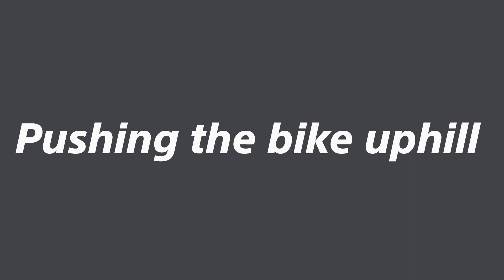Franklin Joseph Krav Maga SelfDefense (Bengaluru) ~ Outside Punch Coaching Practise A265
* 𝗠𝗲𝗻 / 𝗪𝗼𝗺𝗲𝗻 / 𝗞𝗶𝗱𝘀 𝗦𝗲𝗹𝗳 𝗗𝗲𝗳𝗲𝗻𝘀𝗲 Classes
* Knife / Gun Family Protect / Anti-Robbery / Anti-Rape Capsule etc.
* Fast-Track training for Doctors / Lawyers / Police / Military etc.
* Online or studio Weekend Training

* 𝗖𝗼𝗿𝗽𝗼𝗿𝗮𝘁𝗲 𝗦𝗲𝗹𝗳 𝗗𝗲𝗳𝗲𝗻𝘀𝗲 𝘄𝗼𝗿𝗸𝘀𝗵𝗼𝗽𝘀 for Men & Women
* 𝗖𝗼𝗿𝗽𝗼𝗿𝗮𝘁𝗲 𝗡𝗲𝘂𝗿𝗼-𝗕𝗲𝗵𝗮𝘃𝗶𝗼𝘂𝗿 𝗥𝗲𝗽𝗿𝗼𝗴𝗿𝗮𝗺 Workshop
* 𝗖𝗼𝗿𝗽𝗼𝗿𝗮𝘁𝗲 𝗔𝗻𝘁𝗶-𝗛𝗮𝗿𝗮𝘀𝘀𝗺𝗲𝗻𝘁 Crisis Management Workshop

* 3 Days 𝗦𝗰𝗵𝗼𝗼𝗹 / 𝗖𝗼𝗹𝗹𝗲𝗴𝗲 Instructor / Mentor Program for Girls
* 3-5 days 𝗜𝗻𝘀𝘁𝗿𝘂𝗰𝘁𝗼𝗿 Course
* 3-5 Days 𝗣𝗿𝗶𝘃𝗮𝘁𝗲 𝗗𝗶𝗽𝗹𝗼𝗺𝗮 Multiple Capsules

In our training, we teach 𝗣𝘀𝘆𝗰𝗵𝗼𝗹𝗼𝗴𝗶𝗰𝗮𝗹 𝗦𝗸𝗶𝗹𝗹𝘀 𝘁𝗼 𝗣𝗿𝗲𝘃𝗲𝗻𝘁 & 𝗔𝘃𝗼𝗶𝗱 𝗞𝗻𝗼𝘄𝗻/unknown 𝗧𝗵𝗿𝗲𝗮𝘁𝘀 as well as Israeli Military Krav Maga Self Defense easy tactics since its based on Human Reflex Instincts.

NOTICE : Don't copy - drills & tactics shown could be dangerous.

PROFILE - SPECIALIST GURUJI FRANKLIN JOSEPH
Social Entrepreneur, C.E.O. & Specialist –
Indian Institute of Strategic Threat-Intelligence Analysis & Combat Tactical Science (IISTACTS)

Born in New Delhi, in 2007, he migrated to Karnataka & founded an independent organisation - Franklin Joseph Krav Maga Self Defence Academy, where he merges the Israeli Military Krav Maga Self Defence tactics with

~ Combat Science
~ Guerrilla Hit Run Deception strategy
~ Neuro-Behavioural Crisis Management
~ Conflict Situational Awareness
~ De-escalation Drills
~ Rapid Action Cognitive Linguistic & Body Language
~ Criminal Profiling
~ Crime Psychology, etc.

Mr. Franklin Joseph started his Krav Maga training in New Delhi in 2004 under Master Mr VICKY KAPOOR, Krav Maga India. He was internationally certified as a Senior Civilian Maga Self Defence Instructor & was Regional Director, IKMF at Bangalore from 2007 onwards till 2012.

He had also trained under & was certified by the Grand Master AVI MOYAL, IKMF, Israel.
He has attended countless workshops by Israeli Krav Maga legends & stalwarts like

* Grand Master EYAL YANILOV
* Master Shlomi Moyal
* Master Gabi Noah
* Master Amnon Darsa
* Master Tamir G.
* Master Illias P. etc.

[Franklin Joseph, Krav Maga, Self Defense, Krav Maga Self Defense Bangalore, Krav Maga Bengaluru, Self Defense Bengaluru]

Franklin Joseph's Award, Achievement, Recommendations & Clientele

In 2017, Franklin Joseph's Krav Maga Self Defence Academy was granted 'Best Service Excellence Award 2017' by Luxury Travel Magazine, London, United Kingdom.

Mr. Franklin Joseph has imparted his training as an Assistant Instructor with National Security Guard (N.S.G.) or Black Cat Commandos.

He was also the Senior Krav Maga instructor training the I.P.S. & I.A.S. probationers officers in SVP National Police Academy, Hyderabad. He has also trained Krav Maga Self Defence to women personal of Hubballi-Dharwad Police.

United States of America Department – O.S.A.C. organization's Indian Women Safety Report 2014 stating a recommendation -“Franklin Joseph is a good Self Defence instructor that also focuses on psychological empowerment in his workshops”.

Mr. Joseph was honorarily awarded a plaque for his commitment towards women safety by Government of Karnataka in ThinkBig 2016 Women Entrepreneurs Convention Exhibition.

Among Franklin Joseph prestigious clients include Government of India - Indian Railways, Defence Research Development Organization (D.R.D.O.), Hindustan Aeronautics Limited (H.A.L.) & Bangalore Commissioner of Police along with Vanitha Sahayavani NGO.

He has conducted more than 400+ corporate PAN India clients includes Titan, Yahoo, Amazon, Tata, Infosys, Wipro, NASSCOM, eBay PayPal, GE, COLT, HARMAN, Alcatel-Lucent, DELL, CISCO, HP, Dell etc.

He has been guest lecturer in IIM, Bengaluru, NIT, Trichy, SIES College, Mumbai, SRM Institute of Science & Technology, Chennai, Mithibai College & RGIT, Mumbai, Christ & Jain University, Bengaluru etc.

Franklin Joseph has been featured in newspapers like Times of India, Hindustan Times, Bangalore Mirror, DNA, Deccan Herald, Tehelka, 080 Bangalore, Bengaluru Pages, TimeOut Bengaluru etc & in media like ZeeTv, CNN-Ibn, NDTV 24×7, TV9 News, Swarna Channel, Aaj Tak, Headlines Today, Times Now etc.

Other Websites
Power to Women Self Defence Corporate Workshops vs Abuse & Sexual Harassment

iTeachiPower Girl Child Safety Empowerment Workshops for School & Colleges

Indian Institute of Strategic Threat-Intelligence Analysis & Combat Tactical Science